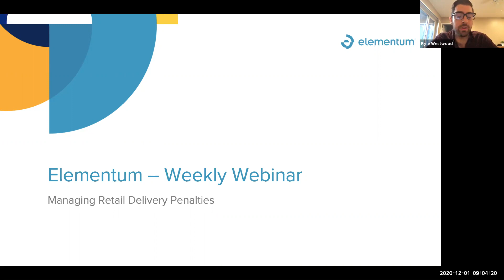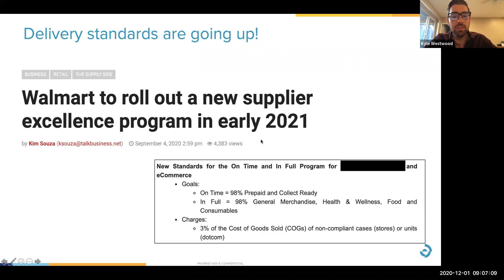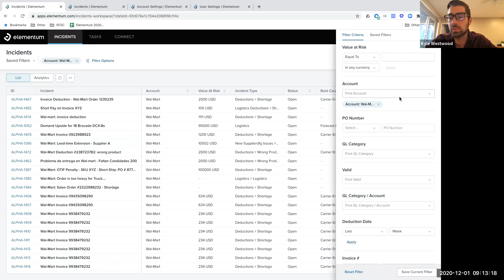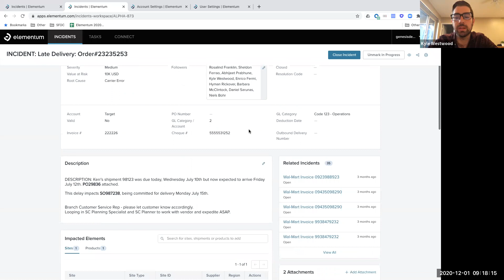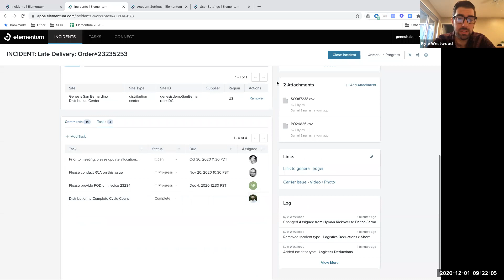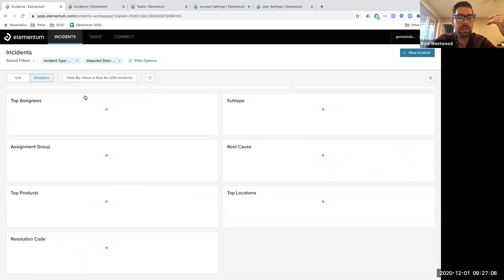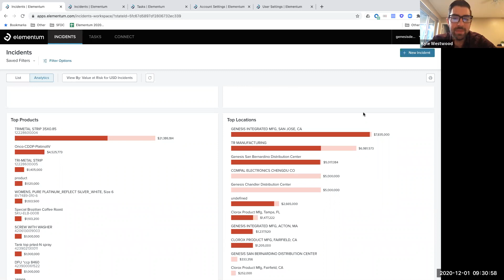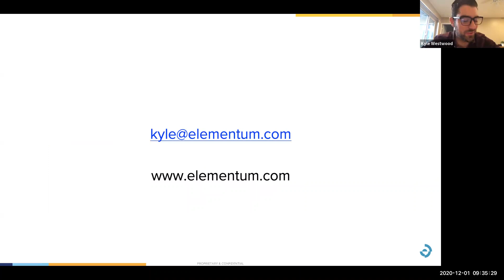Webinar - Managing Retail Delivery Penalties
Kyle Westwood from Elementum, the world's leading supply chain service management company, hosts a weekly Zoom webinar every Tuesday.

In this episode, Kyle covers how to manage retail delivery penalties.